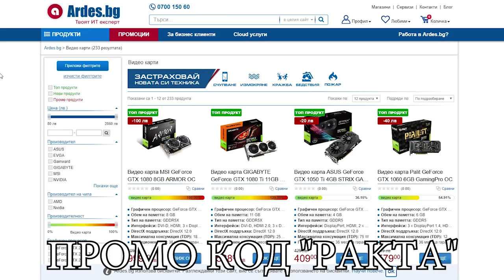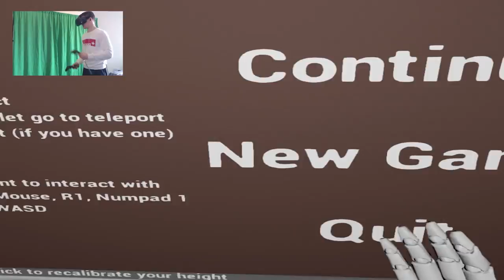ВИРТУАЛЕН УЖАС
🔥Купете си компютърни компоненти от Ардес с промо-код "PAKTA" за 3% намаление